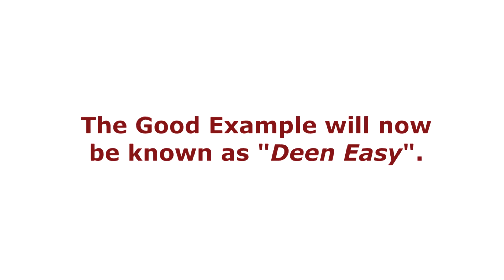The Good Example is now known as "Deen Easy".